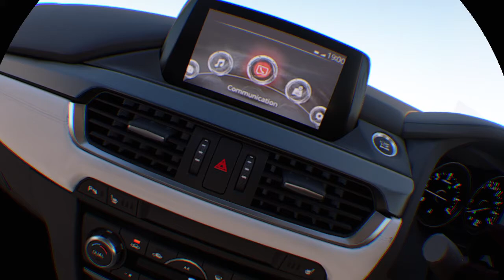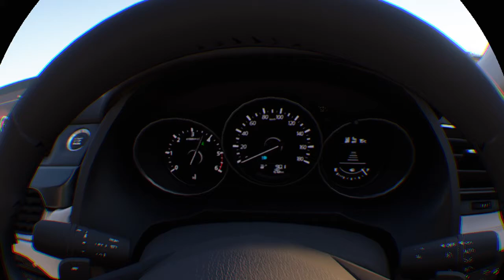Gran Turismo SPORT VR Mazda Atenza Sedan XD L package '15